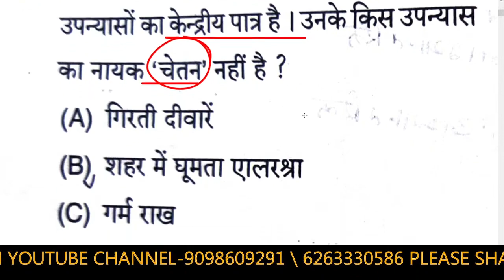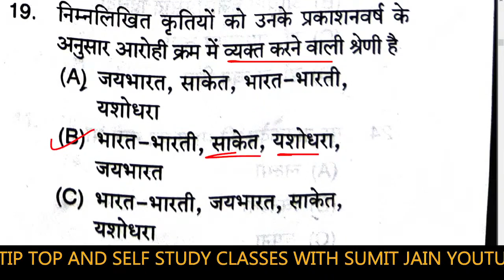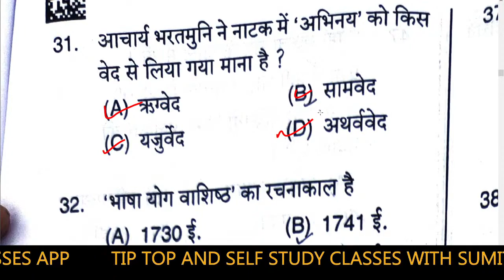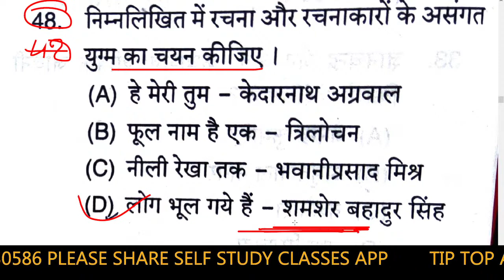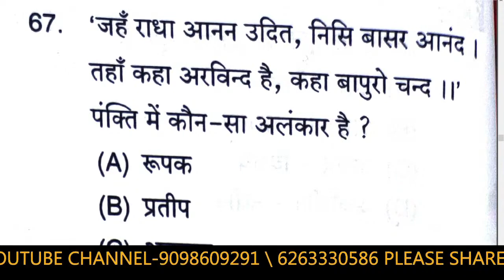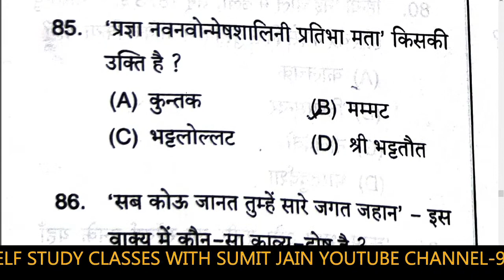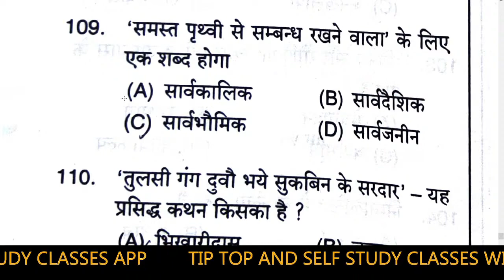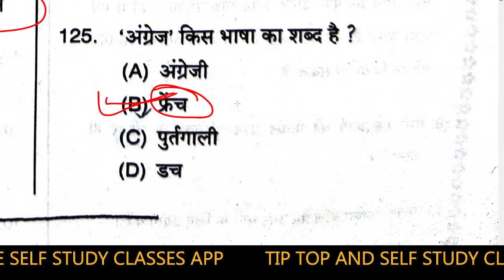08/08/2021 || हिन्दी टीजीटी के पेपर का प्रमाणित विश्लेषण | Hindi TGT ANSWER KEY